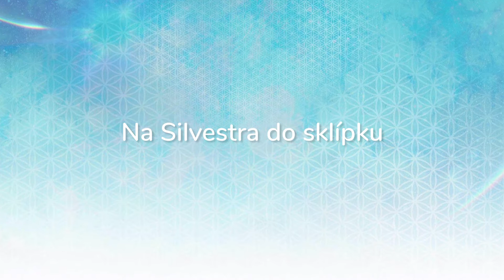Na Silvestra do sklípku